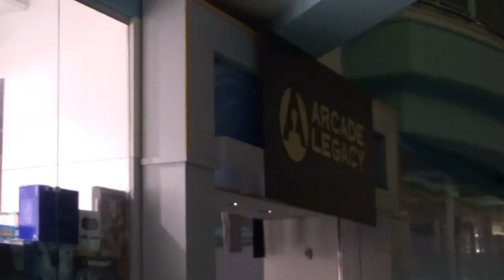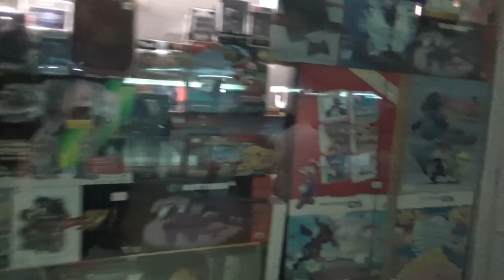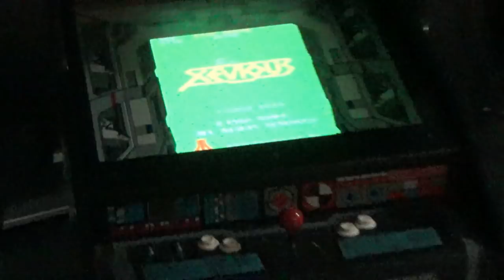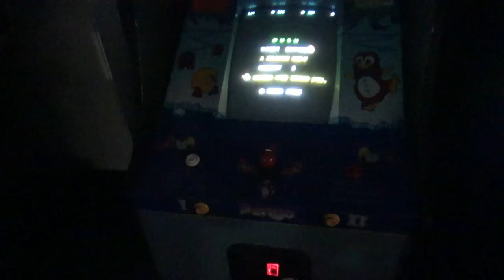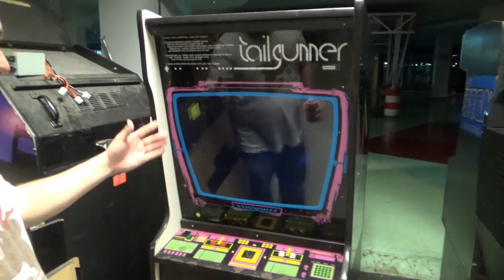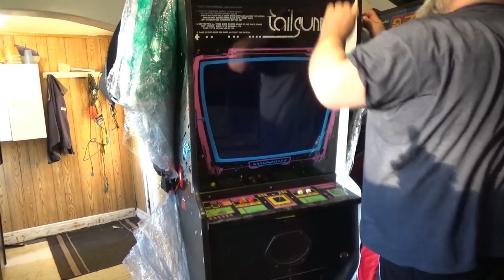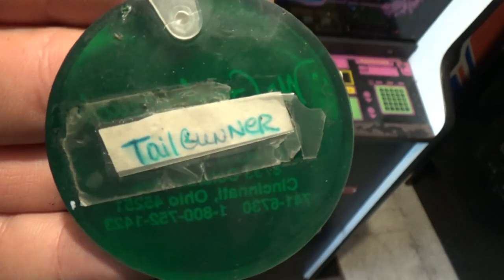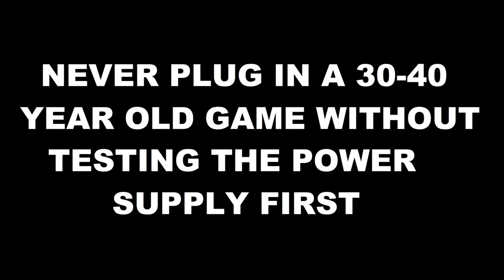New vector for the collection!!!!!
this is a vid of me and my son William picking up yet another piece of the vector arcade puzzle  thank you Jeff for selling it to me